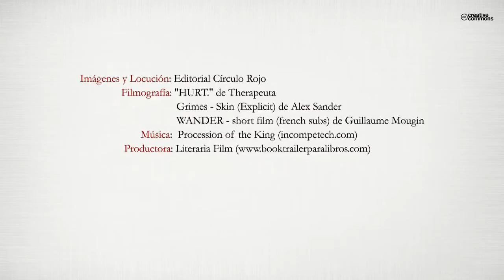Esperando la noche (Booktrailer) - Editorial Círculo Rojo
Esperando la Noche, es una historia de un grupo de jóvenes de teatro que van más allá de la representación en el escenario. • Terry, la protagonista ha despertado en la autora una emoción tan profunda que ha permitido lograr una de sus más bellas e intensas prosas al plasmar de una manera audaz y conmovedora la tragedia de un mundo interior. • Nieves Vargas, parece desprenderse por un momento de la literatura para tocar los caminos de la ciencia en el misterio de la vida.